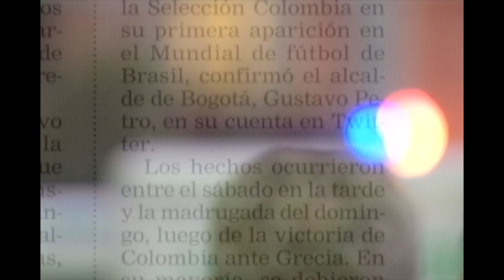Citytv: Aprende a Celebrar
¿Acaso nuestra insignia es la desmesura? Para que el mundial se pueda disfrutar en paz, aprende a celebrar, una campaña de Citytv y El Tiempo Televisión.